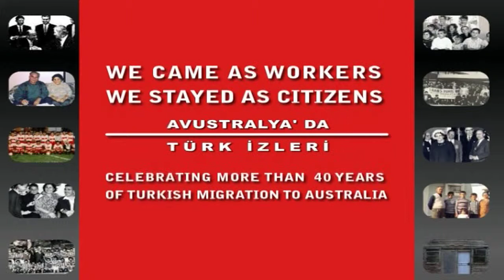Avustralyada Türk İzleri' Çok Yakında Sizlerle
Televizyon muhabiri Ünal Doğan'ın 70'li yillardan bu yana vidyo arşivlerinden oluşturduğu 'Avustralyada Türk İzleri' Programını çok yakında sizlerle buluşturuyoruz.